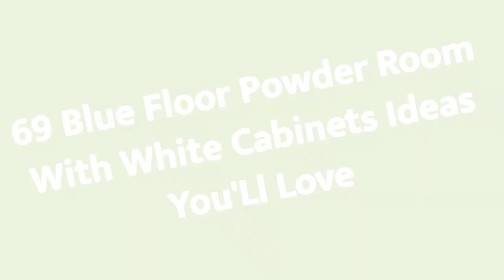75 Blue Floor Powder Room With White Cabinets Design Ideas You'll Love ☆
0:00:00 - Intro
0:00:12 - Blue Floor Powder Room With White Cabinets Design Ideas You'll Love: Inspirations 1 to 25
0:02:12 - Blue Floor Powder Room With White Cabinets Design Ideas You'll Love: Inspirations 26 to 50
0:04:24 - Blue Floor Powder Room With White Cabinets Design Ideas You'll Love: Inspirations 51 to 75